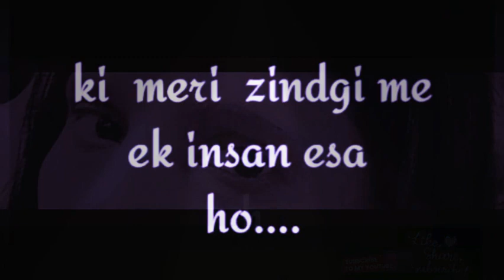💁Mera ek spna tha 💕👉Pooja By Create Video🙏